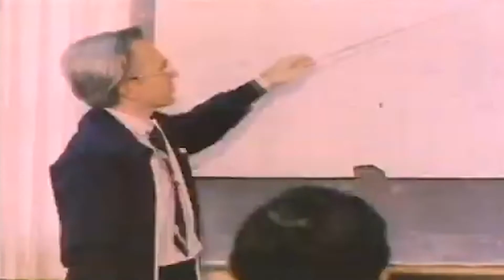Telkomsat Share: Kilas Balik Peluncuran Satelit Palapa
Pada tanggal 9 Juli 1976, pemerintah Indonesia meluncurkan Satelit Palapa dari Florida, Amerika Serikat. Peluncuran Satelit ini bertujuan untuk mempermudah sistem komunikasi yang mendukung kepentingan dalam dan luar negeri.

Peringatan Satelit Palapa ini, menjadi semangat bagi Telkomsat untuk terus berkontribusi bagi pemerataan telekomunikasi dan layanan digital di Indonesia.

Selamat Hari Satelit Palapa, SobatTelkomsat!